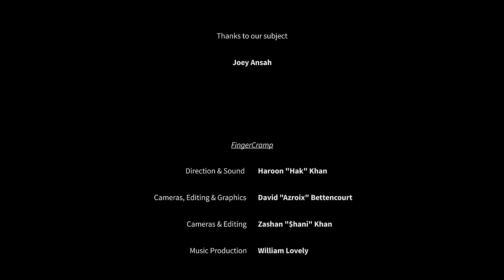Joey Ansah: The Vision